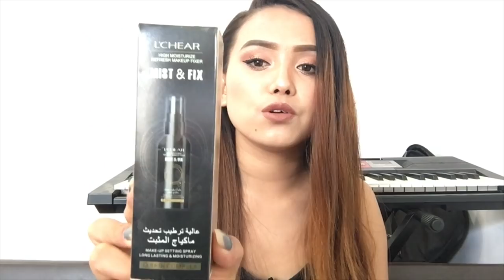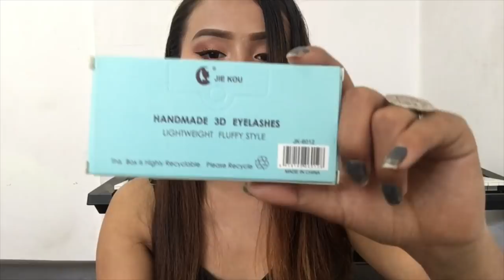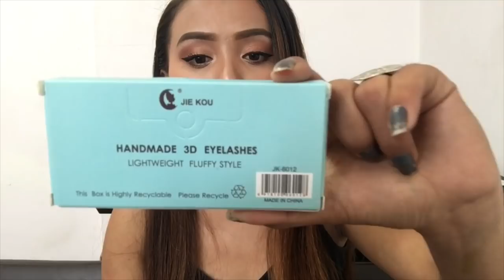My first beauty makeup haul | Affordable products ( NEPAL )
Hey everyone ,
I'm sharing makeup and skincare haul with you.

Here's the price of all the products :
Patanjali Alovera Gel -168
Patanjali Face Wash - 95
Newlook Cleansing Milk - 150
Mac Pearl Gel Primer - 950
Maybelline Fit me Foundation - 1200 ( I got offer but original price is may be 1500 to 1600 )
LA Girl Pro Conceal - 550
Romantic Beauty Contour Palette - 750 to 850 ( Sorry I forgot )
Morphe Eyeshadow Palette - 3200
Bob Mascara - 450
Sonata Eyeliner - 45
Lchear Mist & Fix - 550
Baolishi Blush - 450
Mini 2 in 1 Mirror - 250
Beauty Buffet Eyebrow Pencil - 399
2 in 1 eyeliner - 395
Mac Beauty Sponge - 200 to 250
3D Handmade Fake Eyelashes - 250

Thankyou !!